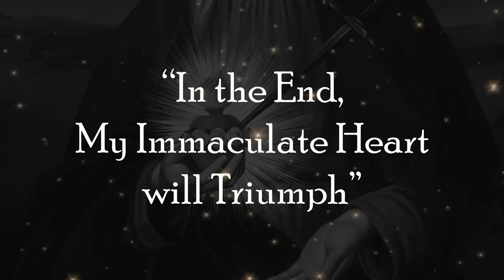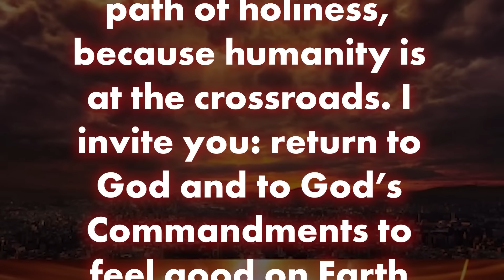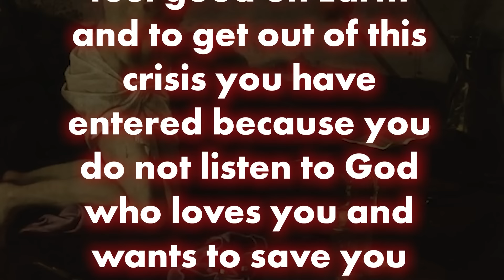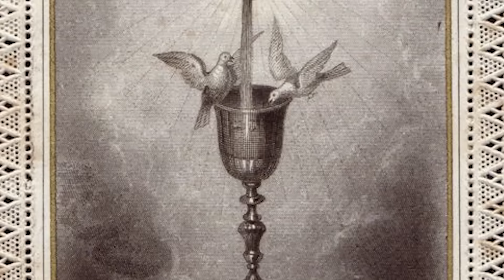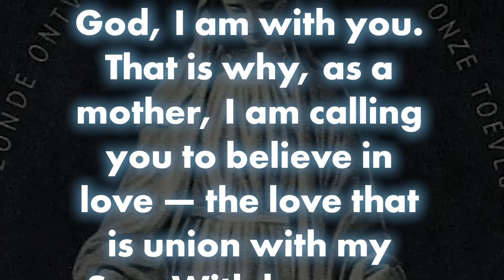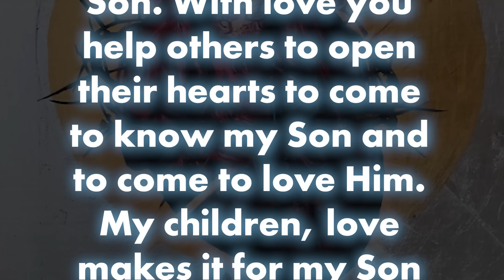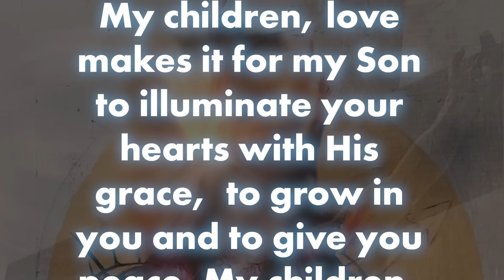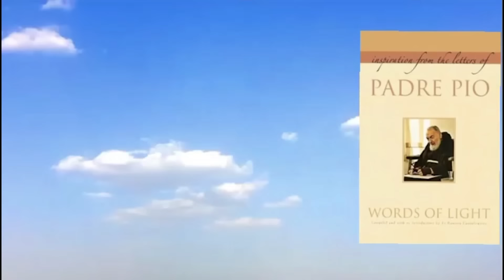Visionaries Warn: Two-Thirds of Humanity At Risk! The JONAH ECLIPSE & March 18 Medjugorje Message!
Some of the latest messages from Our Lord Jesus and Our Blessed Mother are addressed particularly to believers to whom they are urging to persevere and pray and do sacriifices for those who do not yet believe and remain uncoverted. One message urged believers to bear the crosses of about two-thirds of mankind who have gone spiritually astray so as to spare them from going to hell.